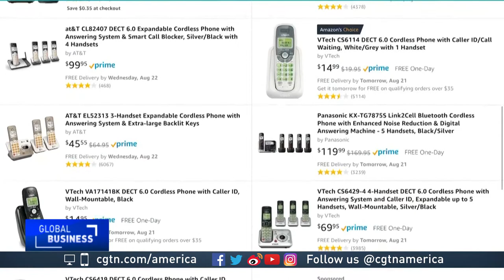Look back at the first wireless phone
Some big things have come out of Seattle. Amazon, Starbucks. And the cellphone (indirectly.) They're a modern obsession: Pocket computers, communicators. With a story that links back to the city's iconic Space Needle structure. CGTN's Phil Lavelle reports.